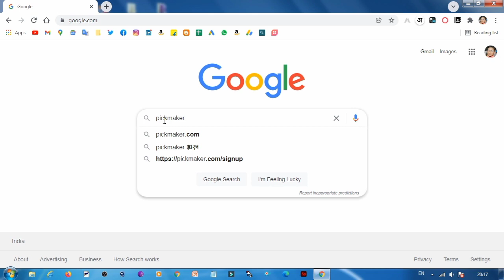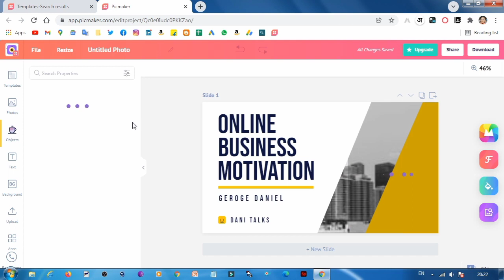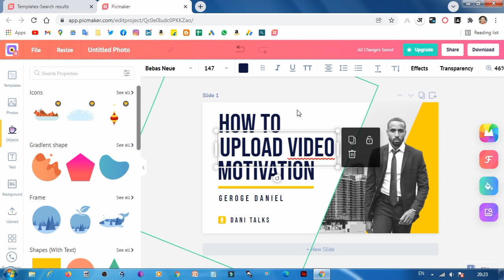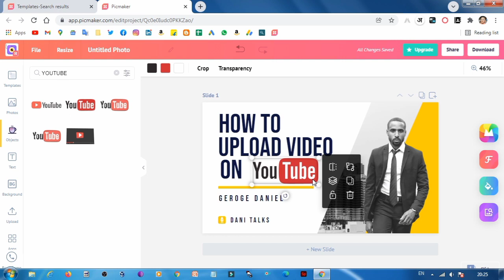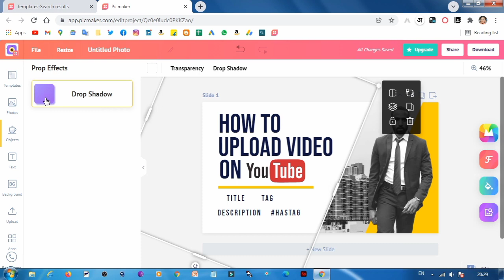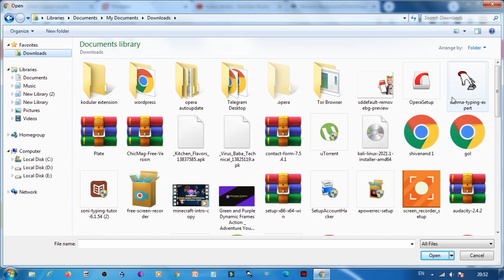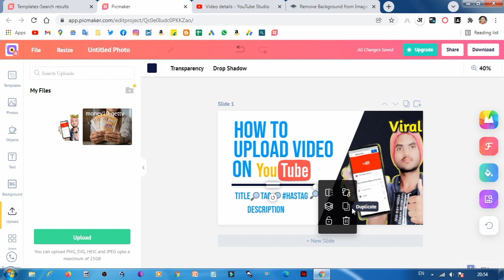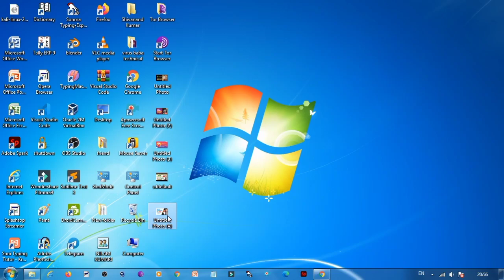How to Make Professional Thumbnail For YouTube Videos (2022)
Hello Everyone

         aaj ki is video me mai batane wala hun ki aap kaise ek professional aur High quality ka thumbnail bana sakte hai so aap is video ko suru se last tak jarur dekhe.

To dosto I hope ki ye video aapko achhi lagi ho aur aap is video se jarur knowledge liye honge, Agar aapko is video se thoda sa bhi benefits mila ho to aapse ye request hai ki hamare channel ko subscribe jarur kare aur bell icon ko bhi press karde. Sabse badi baat jo sabse jaruri hai aap is video ko like jaru kare aur ho sake to video ko jyada se jyada Share bhi karde.

Aap ke liye :-  yadi aapka koi Tech Related / is video ke related Question hai to aap niche comment box me jarur  likhe  aapko reply ke madhyam  ya kisi video ke madhyam se samjhane ki puri kosis ki jayegi.

how to make thumbnail for youtube videos on mobile
how to make thumbnail for youtube videos in urdu
how to make thumbnail for youtube videos with photoshop
how to make thumbnail for youtube videos in hindi
how to make thumbnail for youtube video free
how to make attractive thumbnail for youtube videos
how to make a thumbnail for youtube videos roblox
how to make best thumbnail for youtube videos
how to make custom thumbnail for youtube videos
how to make a good thumbnail for youtube videos
how to make professional thumbnail for youtube videos download
how to make professional thumbnail for youtube videos android
how to make professional thumbnail for youtube videos app
how to make professional thumbnail for youtube videos and music
how to make professional thumbnail for youtube videos android studio
how to make professional thumbnail for youtube videos by link
how to make professional thumbnail for youtube videos in mobile
how to make professional thumbnail for youtube videos in pc
how to make professional thumbnail for youtube videos in hindi
how to make professional thumbnail for youtube videos in html
how to make professional thumbnail for youtube videos in laptop
how to make professional thumbnail for youtube videos github
how to make professional thumbnail for youtube videos gaming
how to make professional thumbnail for youtube videos go
how to make professional thumbnail for youtube videos free
how to make professional thumbnail for youtube videos kannada
how to make attractive youtube thumbnail#1thumbnail kaise banaye